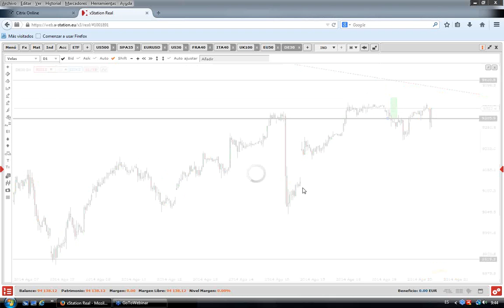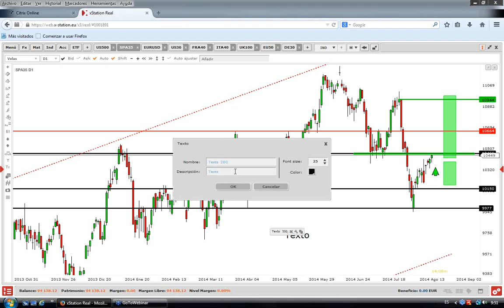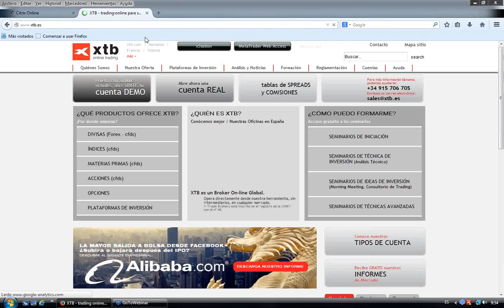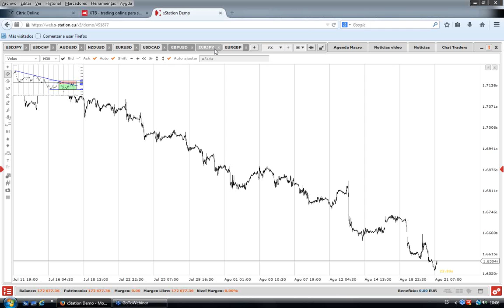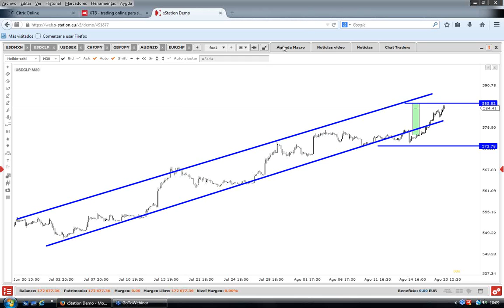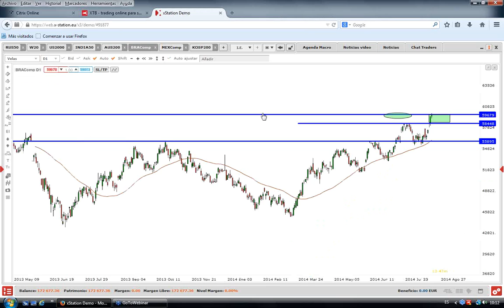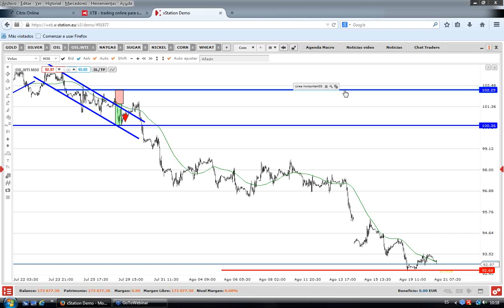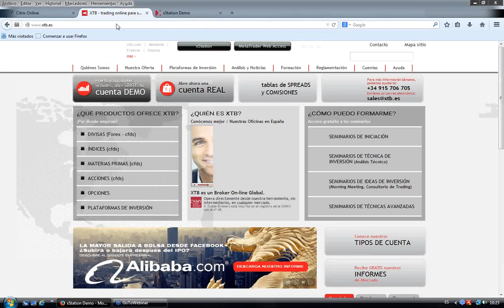Morning Meeting: Apertura del mercado europeo. Francisco Sánchez-Matamoros. 21/08/2014